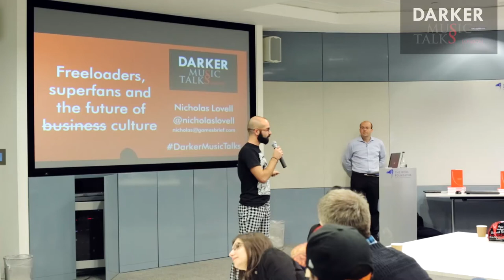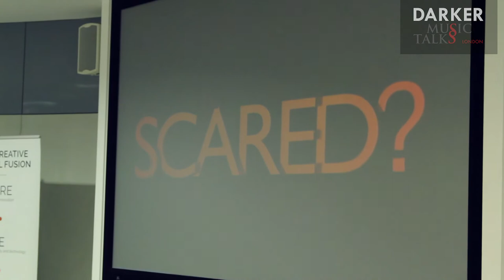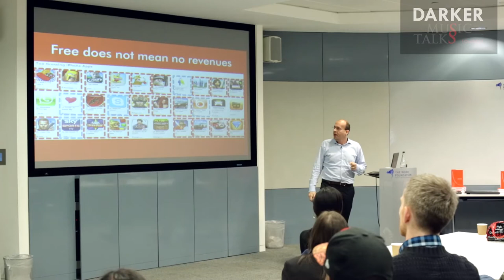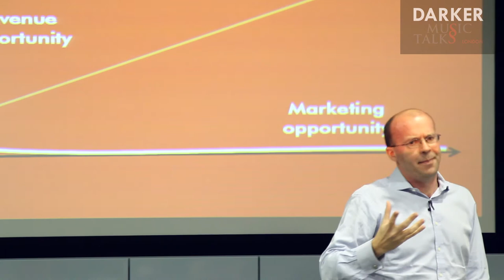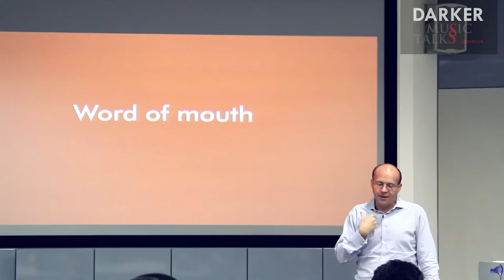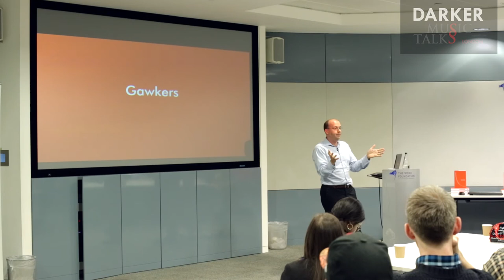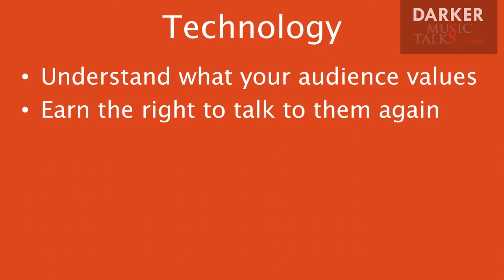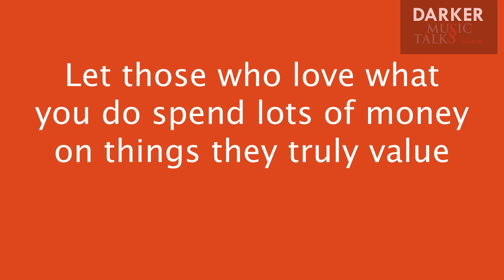How To Turn Your Freeloaders Into Superfans (Part #1) - Darker Music Talks London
This is the full discussion with Nicholas Lovell of Gamesbrief and author of The Curve, where we discussed why free is not bad for digital creative businesses, ways to monetize the online attention and how to structure offers that make you a living, while giving a main product for free.